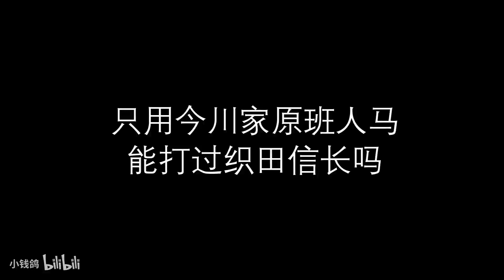【信长之野望·新生】02 再战桶狭间！今川氏真VS织田信长